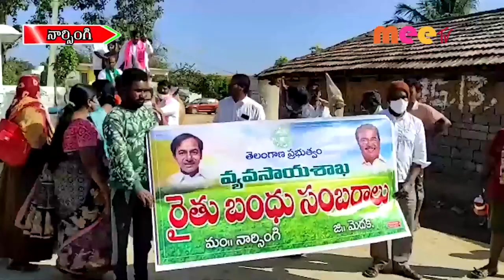రైతు బంధు సంబరాలు //07.01.2021//MEE TV NEWS//